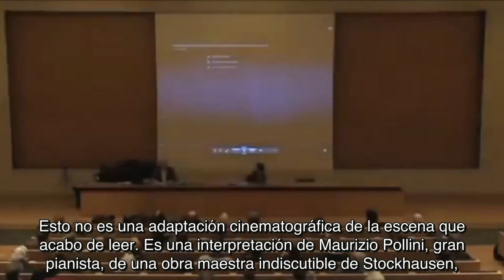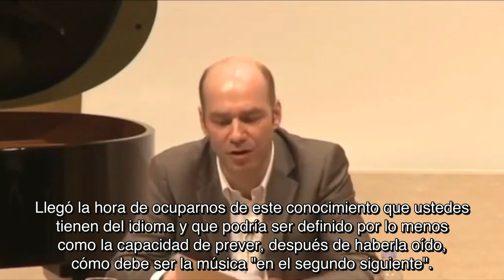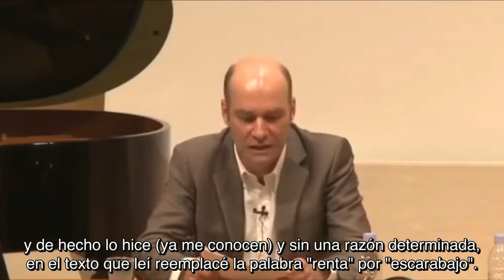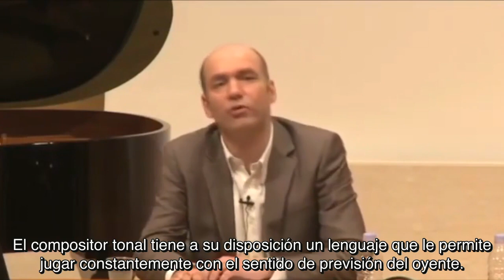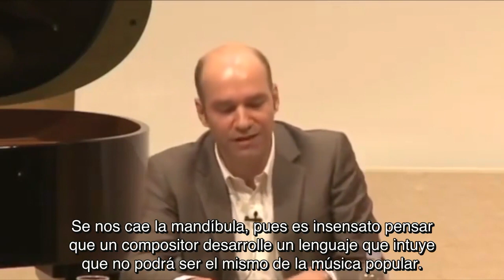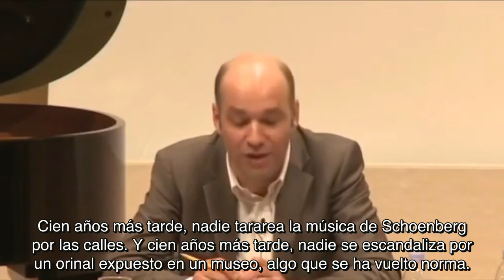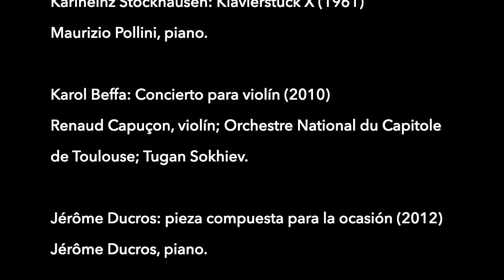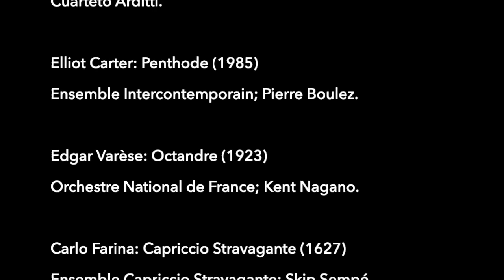Atonalismo y post-atonalismo, por Jérôme Ducros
Seminario de Jérôme Ducros en el Collège de France, diciembre de 2012. Brillante, polémico e imperdible para músicos y amantes de la música. En su momento generó gran revuelo, casi una batalla campal.